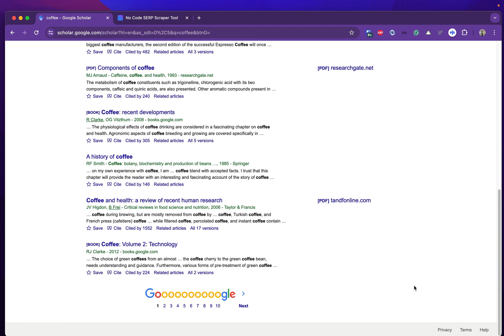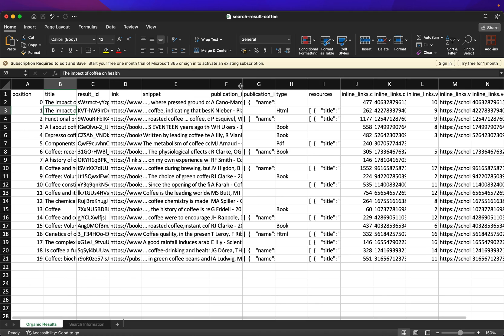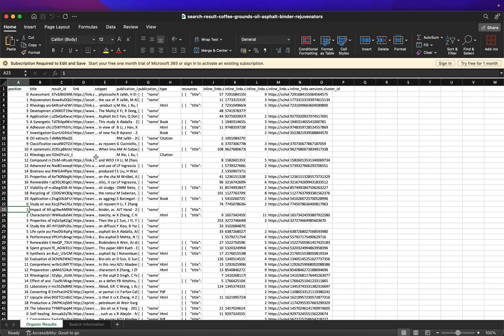Google Scholar Scraper - scrape data to Excel (No-code solution)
Learn how to scrape Google Scholar data, including title, snippet, publication info , etc., using a no-code tool to an Excel file.